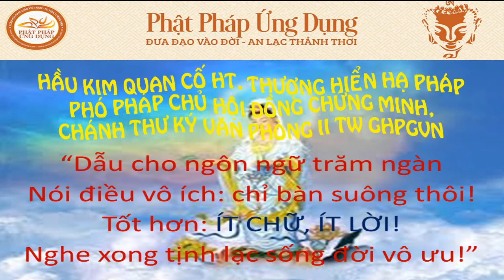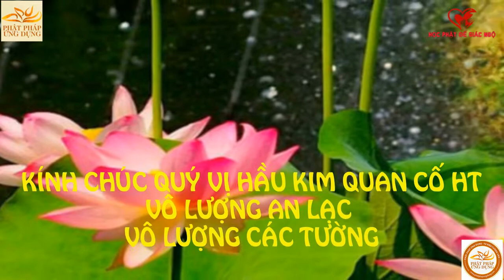21. [Video] TP. HCM: HẦU KIM QUAN CỐ TRƯỞNG LÃO HT THƯỢNG HIỂN HẠ PHÁP 18 11 2018